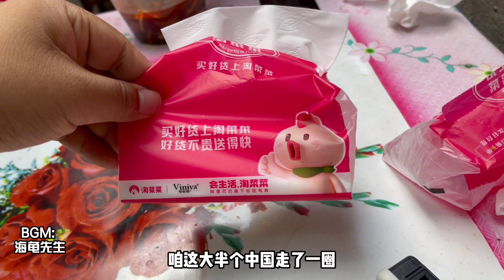武漢廢墟里的牛肉粉，半年后拆遷，20塊一碗肉雜三合一，口味頂尖